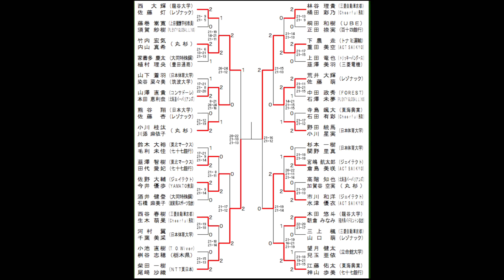【ランサー】全種目準決勝結果‼︎